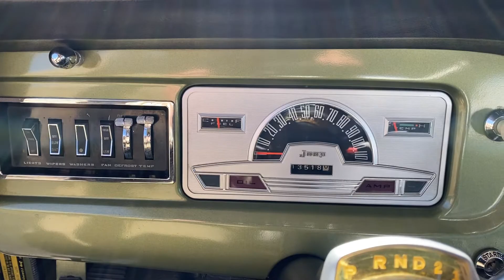1972 Jeep Commando